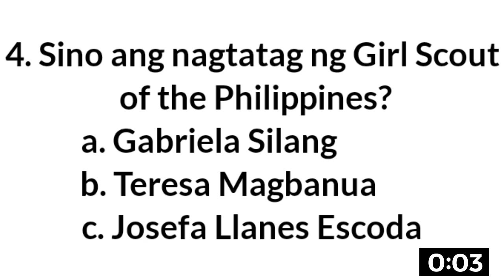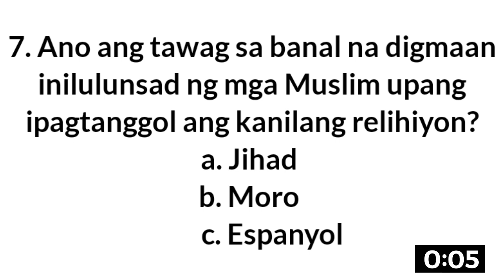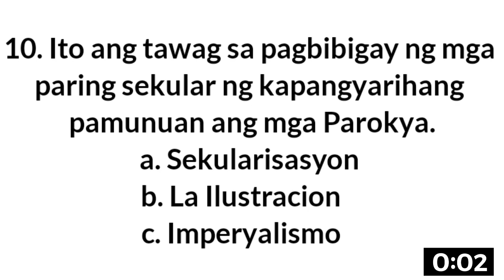PHILIPPINE HISTORY QUIZ | MAIKLING PAGSUSULIT SA ARALING PANLIPUNAN | NAT REVIEWER